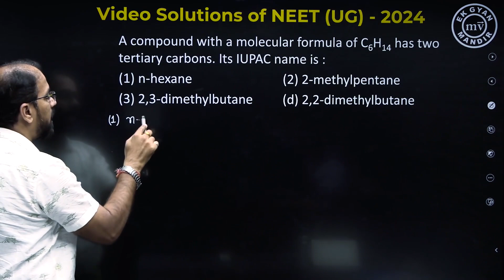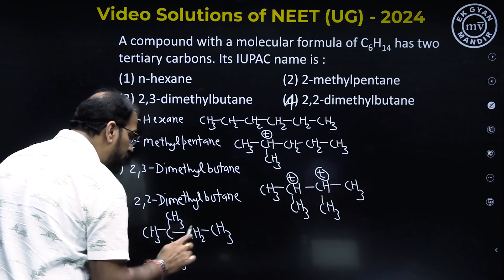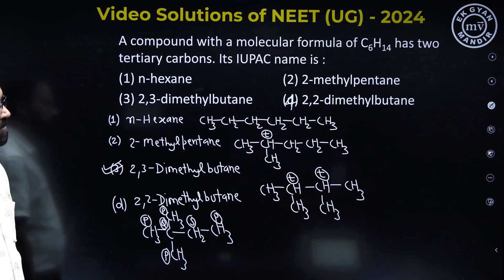Part-6 Video Solutions of NEET(UG)-24 by Dr Kapil Jain Sir@chemophile27​⁠